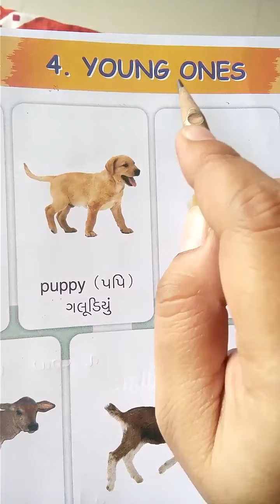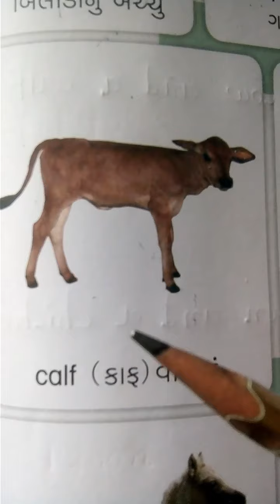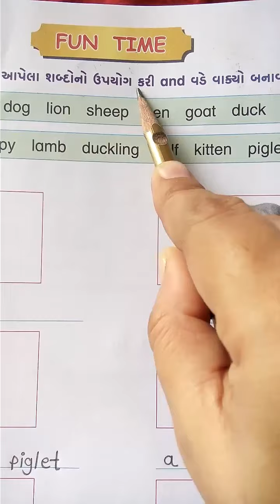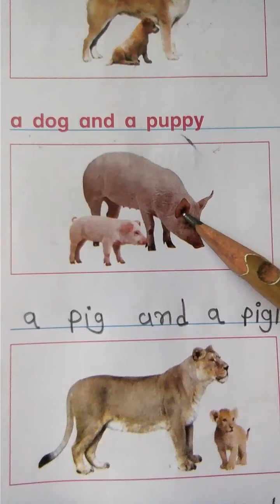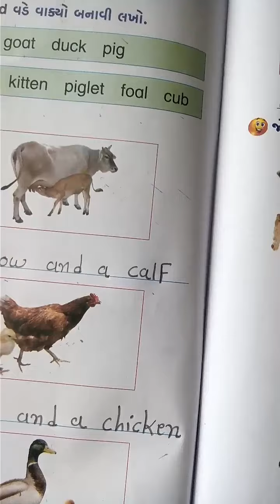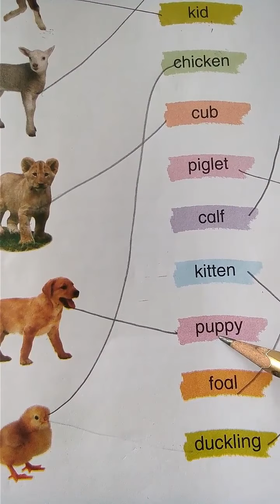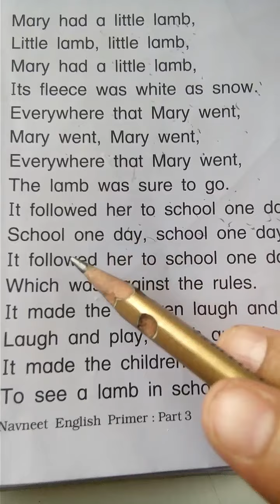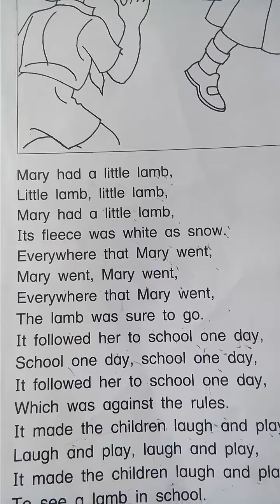GSEB | ગુજરાતી માધ્યમ | ધોરણ - ૩ | ENGLISH | UNIT - 4 | YOUNG ONES (EXERCISE)